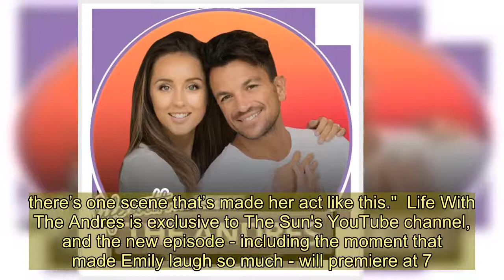Peter Andre shares hilarious video of wife Emily laughing uncontrollably at preview for their realit